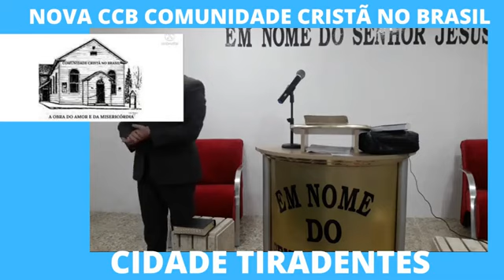CCB * CIDADE TIRADENTES PASTOR QUE VIROU COOPERADOR DA NOVA CCB COMUNIDADE CRISTÃ NO BRASIL